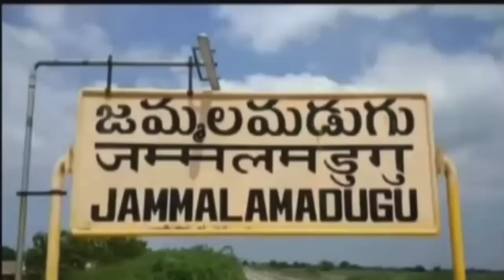YSRCP Leaders on arrangements made for AP CM YS Jagan tour in Jammalamadugu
YSRCP Leaders on arrangements made for AP CM YS Jagan tour in Jammalamadugu - 4th July 2019